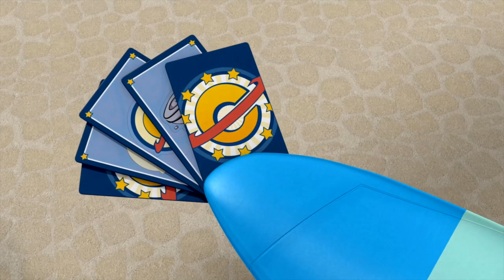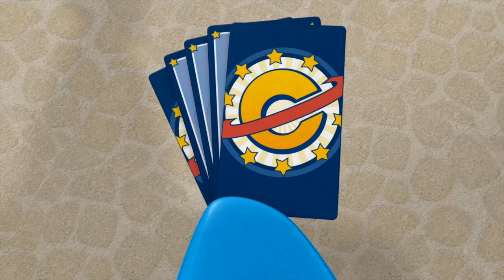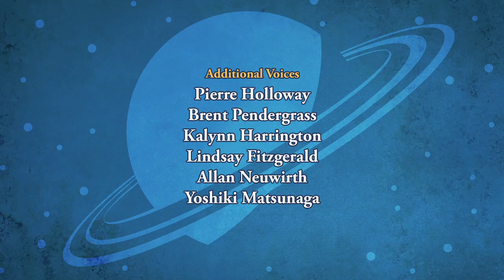SPACE RACERS: The Little Rocket Who Cried Aliens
When Raven and Hawk are assigned to help Coot with repairs up at Fuel Station Alpha, Starling laments that she's never picked to do anything. Feeling her pain, Headmaster Crane assigns her an important task: to study space through the Observatory telescope and report any unusual activity.

The excited junior cadet embraces her new job, reporting sightings of aliens, weird stars and other imaginary incidents, all fueled by her obsession with My Lunar Pony, her favorite TV show.

So when Starling finally spots something truly amiss - Fuel Station Alpha's tools floating loose in space, thanks to Raven's carelessness - no one believes her. She finally convinces Hawk, and the cadets blast off to collect the tools and restore them to the station's supply hatch. To atone for teasing her, Raven must now watch a five-hour My Lunar Pony marathon!